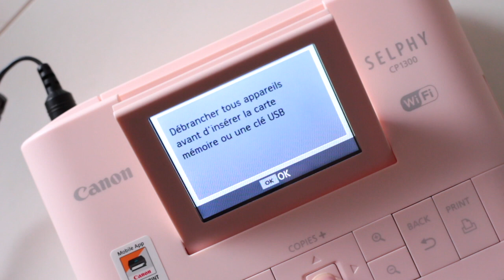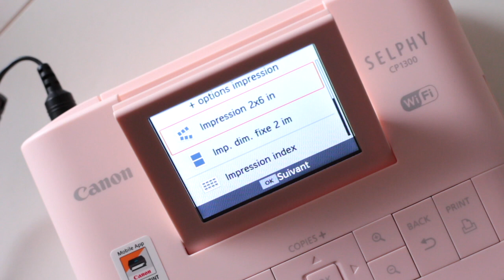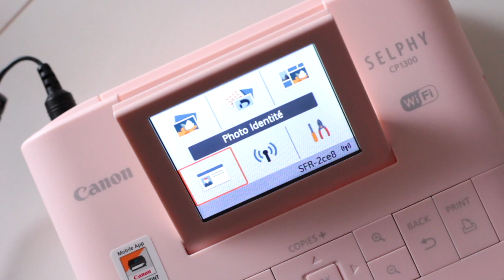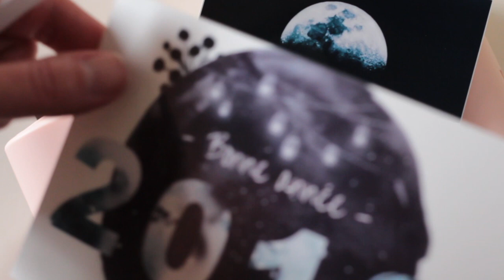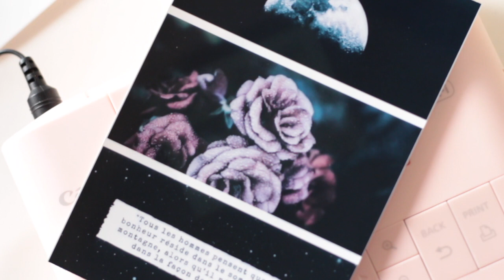LOISIRS CREATIFS l Canon Selphy CP1300 rose : Test / avis / explications pour démarrer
↓↓⇓↓↓↓↓⇓↓↓↓↓⇓↓↓ ⏬  Hey ! Clic clic ⏬ !! ↓↓⇓↓↓↓↓⇓↓↓↓↓⇓↓↓
Hello :)
Cette vidéo (en complément de mon article de blog) vous présente rapidement l'imprimante photo créative Canon Selphy CP1300 rose.

Les applications (sur Androïd) :
- Photo Editor - Collage Maker
- MOLDIV

♥ La musique utilisée est la chanson With You by Ikson

Merci d'avoir visionné cette vidéo 💖 j'espère qu'elle vous a plût ! N'hésitez pas à liker pour m'encourager ! Des bisous :3

P.S : (Autant je maîtrise WordPress, autant je découvre YouTube. Je ne suis pas experte en vidéo, vous l'avez sûrement remarqué mais il faut bien commencer par quelque chose ... Cette vidéo n'est donc pas parfaite techniquement parlant mais elle a été faite avec passion et bienveillance ... Merci pour votre compréhension !).